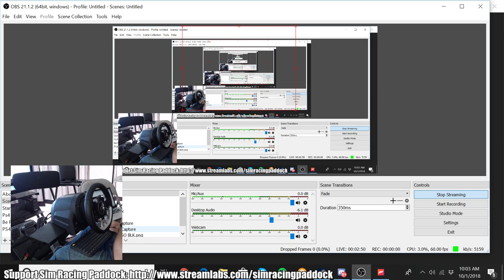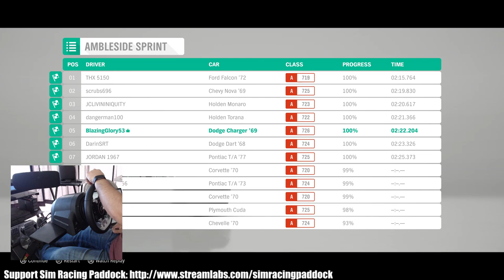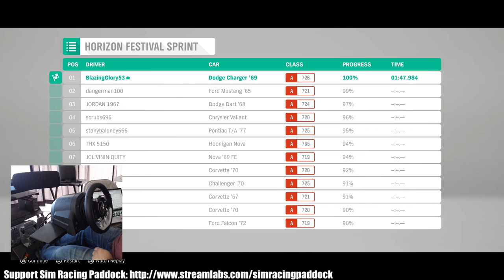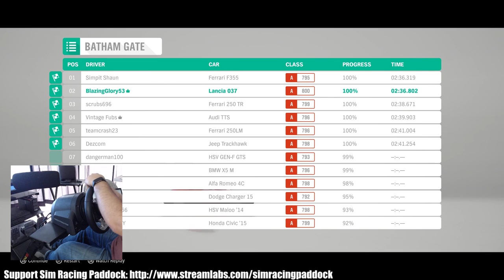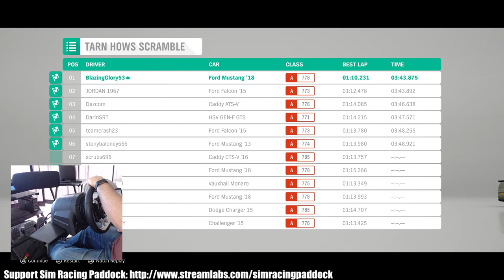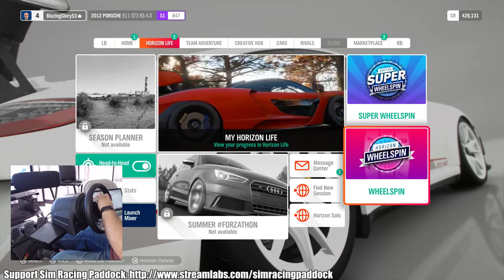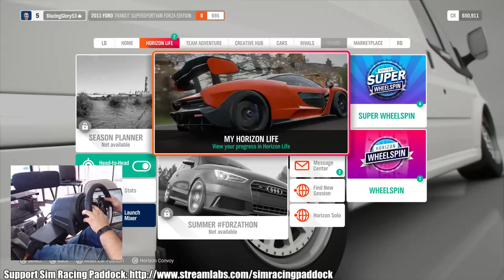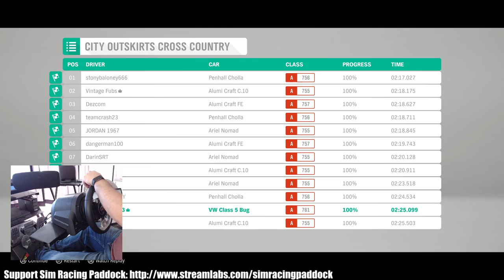Forza Horizon 4 - First Impressions (PC version w/ Wheel)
Forza Horizon 4 comes out TOMORROW, so let's have some fun with it today!!

Add Me on Twitch! SimRacingPaddock
Add me on Steam: WilliamSRP
Add me on Xbox Live: BlazingGlory53
Add me on Playstation Network: Stretchsk8er93

Equipment Used:
Heusinkveld Engineering Sim Rig GT
SImRacingBay Open Sim Wheel
Heusinkveld Engineering Sim Shifter
Heusinkveld Engineering Sim Handbrake
Heusinkveld Sim Pedals Pro
Renovatio SRD-9C V2